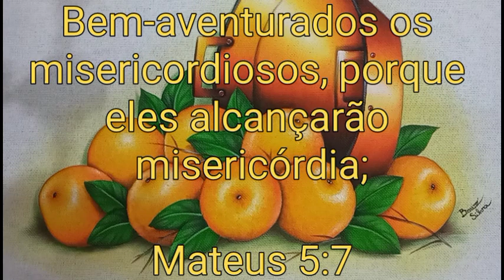Laranjas com Tacho Pintura em Tecido Parte 2 - AULA 372 Bruno Silva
🎨 FOLHAS: Verde Musgo 513, Verde Pinheiro 546, Verde Pântano 860 e Branco 519.

🎨 LARANJAS: Laranja 517, Amarelo Cadmio 536, Amarelo Ouro 505, Rústico 896, Verde Pântano 860 e Branco 519.

🎨 FUNDO: Amarelo Limão 504, Verde Grama 582 e Rústico 896.

PINCÉIS: 10, 8, 6, 0 e Pituá.

TECIDO: Estilotex.

Pintura em Tecido com Bruno Silva e na aula 372 aprenda a como pintar laranjas e folhas de laranjeiras passo a passo em pano de prato ou pano de copa.

Bem-aventurados os misericordiosos, porque eles alcançarão misericórdia;

Mateus 5:7